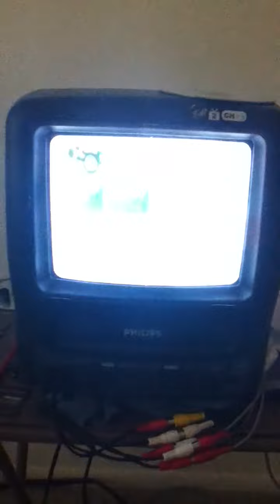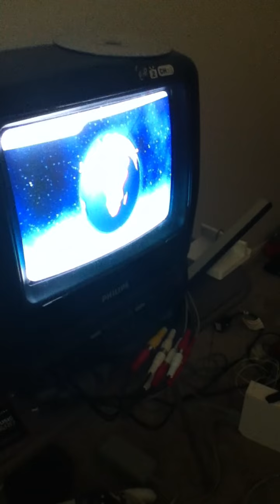startup KG vs ta il w3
had to look at comp for host code but still is fine.